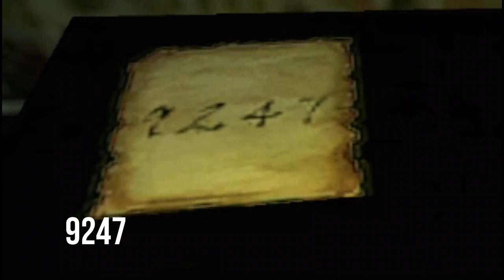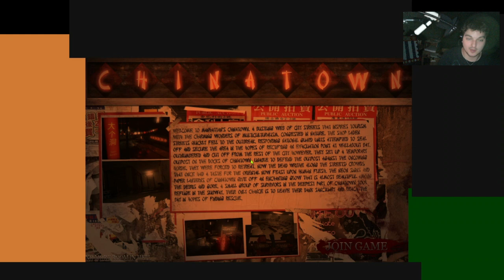HIDDEN LIGHT? | No more room in hell